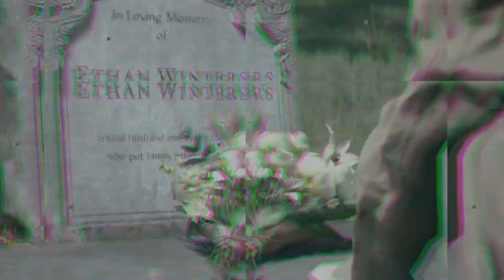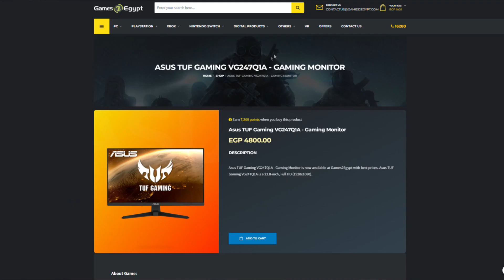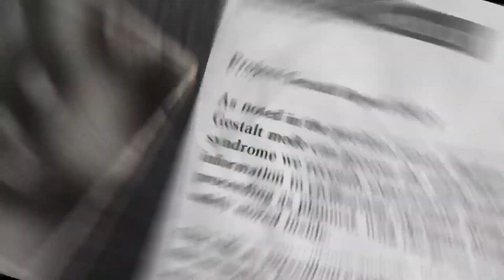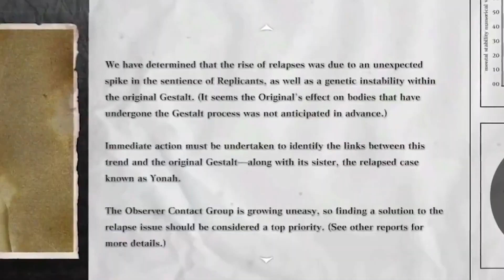!! اعظم 7 بلوت تويست في تاريخ الألعاب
الحبكة الملتوية او الاحخداث الغير متوقعة ديما متفاجأنا في جميع الاعمال الفنية و بالأخص في الالعاب بتعلق في عقولنا و يتكون تطور للأحداث و القصة بشكل جميل جدا النهاردة هنتكلم علي افضل مفاجأت قابلتنا عموما في الألعاب
ــــــــــــــــــــــــــــــــــــــــــــــــــــــــــ
Top 7 Plot twists in video games
ـــــــــــــــــــــــــــــــــــــــــــــــــــــــــ
ــــــــــــــــــــــــــــــــــــــــــــــــــــــــــ
عناوين فروعنا:
-المهندسين:
-التجمع الخامس:
مول POINT 90 امام الجامعه الامريكيه - الدور الثالث.
-المعادي ش النصر امام بنك SAIB